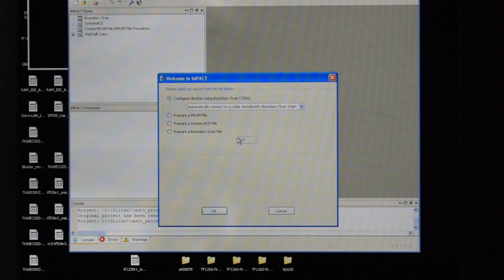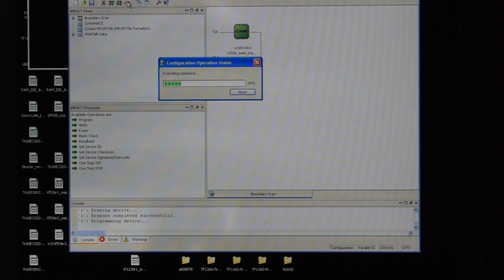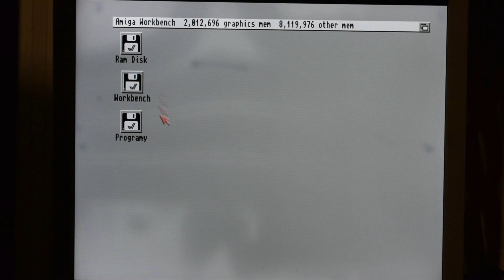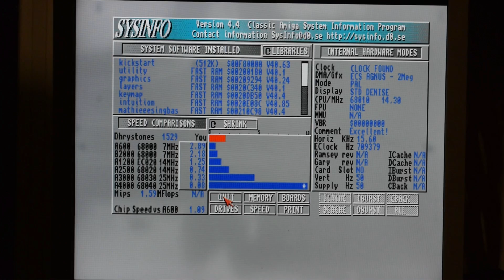Amiga Spitfire - prosta karta turbo dla A500 (SF500)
Amiga Spitfire - projekt autorstwa J. Bilandera:
8 MB Fast RAM
autobootujący kontroler IDE
14/7 MHz 68000/68010